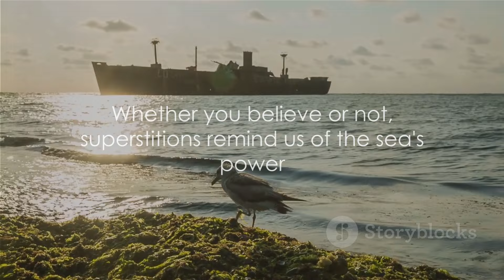Sailing the Superstitious Seas 7 Unusual Seafarers Beliefs.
All Help Goes Towards Bettys Monthly Vet Fees and Channel Costs.